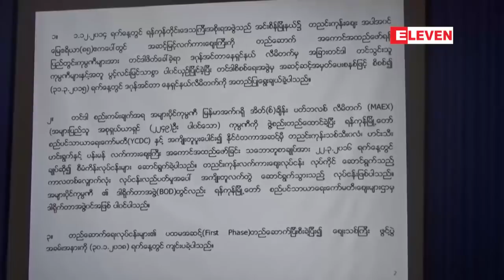ဇြန္လ ၁၈ ရက္ေန႔ ေန႔လယ္ခင္း သတင္း အစီအစဥ္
■ တညင္းကုန္းေစ်းမွ ေစ်းဆိုင္ခန္း တစ္ေထာင္ေက်ာ္ ဇြန္လ ၂၀ ရက္ေန႔႔တြင္ ေစ်းသစ္သို႔ ေျပာင္းေရႊ႕ရမည္

■ ၿမိတ္ကၽြန္းစုအတြင္း အဏၰ၀ါသဘာ၀နယ္ေျမ MPA ကိုလည္း ထူေထာင္ရန္ စီစဥ္ေနဟု ဆုိ

■ သပိတ္စခန္း ၿဖိဳခြင္းခဲ႔သူမ်ားကို ႀကိဳးစင္တင္သြားမည္ဟု ဆူဒန္ထိပ္ပိုင္း ဗိုလ္ခ်ဳပ္ႀကီး ကတိေပး

■ ႐ိုးမားအသင္းႏွင့္ လမ္းခြဲရသည္ထက္ အသက္ေသသြားျခင္းက ပိုေကာင္းေၾကာင္း.ေတာ့တီ ဝမ္းနည္းစြာ ေျပာၾကား

အစရွိတဲ့ သတင္းေတြအျပင္ ျပည္တြင္းႏွင့္ ႏိုင္ငံတကာ သတင္းေတြ ပါဝင္ပါတယ္ ။